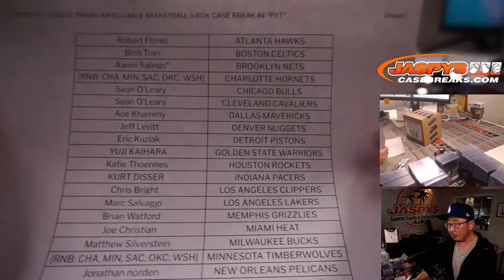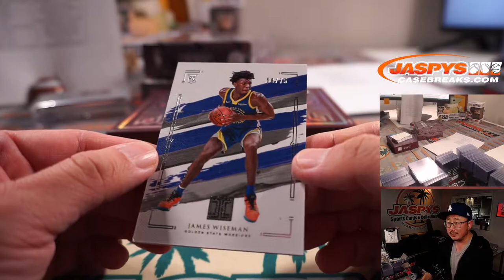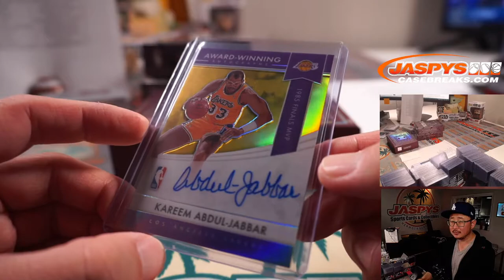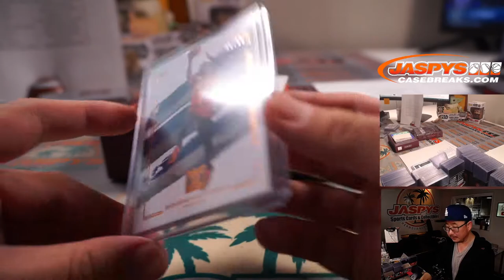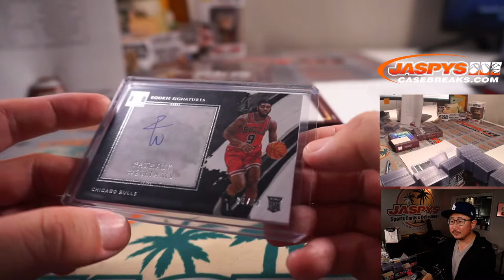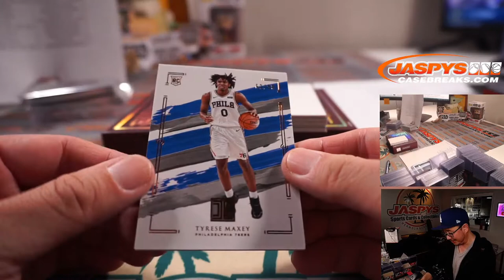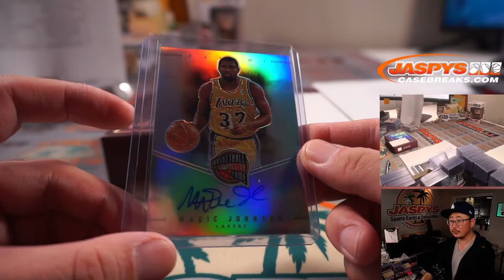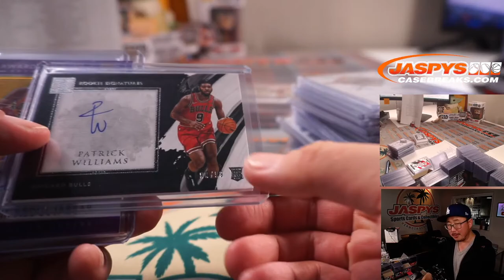F, 06.18.21 // 2020-21 PANINI IMPECCABLE BASKETBALL 3-BOX CASE BREAK #4 *PYT*